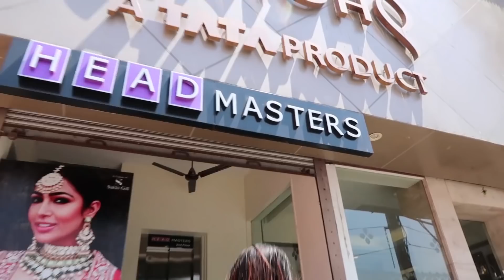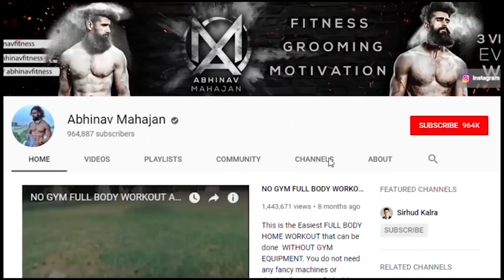My Hair Transformation | Abhinav Mahajan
My Hair and Beard Grooming Products :

►Hair Serum
►Beard Oil
►Beard Wash
►Hair Styling Wax
►Hair Dryer

Mens Grooming Tips Abhinav Mahajan

Things that girls find sexy in a Guy.